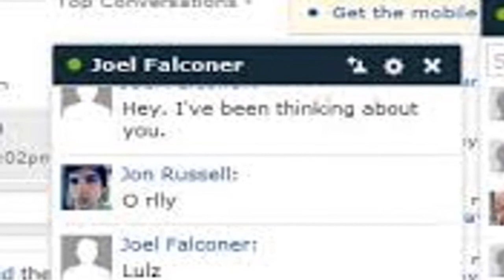Không ngờ MÓN ĂN NÀY chữa dứt điểm GAI CỘT SỐNG còn CHỐNG UNG THƯ cực hiệu quả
-  99% phụ nữ “điên cuồng” đi mua oxy già về trị mụn, dưỡng da, làm trắng răng sau khi phát hiện công dụng: